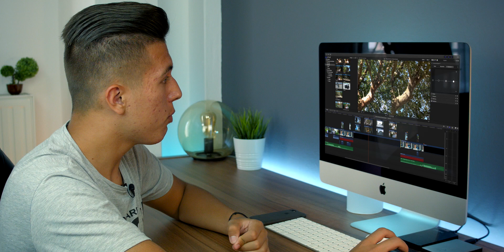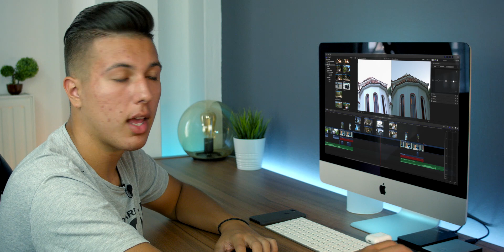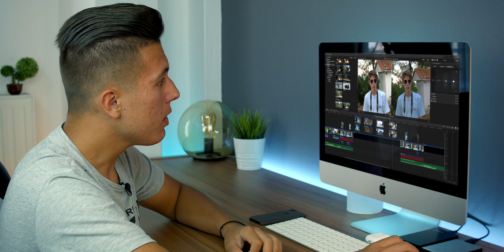iPhone Camera vs Hollywood Cinema Camera | Greek - Ελληνικά | Stavros Tech Tips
Σε αυτό το βίντεο συγκρίνουμε την κάμερα του iPhone 7 με μια κάμερα που έχει χρησμοποιηθεί σε πολλές παραγωγές του Hollywood, την Blackmagic Pocket Cinema Camera. Σίγουρα αυτή η σύγκριση δεν είναι και πάρα πολύ δίκαιη, αφου η Pocket Cinema Camera είναι φτιαγμένη αποκλειστικά για να βγάζει βίντεο ενώ το iPhone 7 είναι ενα κινητό που βγάζει ΚΑΙ βίντεο, η σύγκριση αυτών των δυο καμερών είναι όμως πάρα πολύ ενδιαφέρουσα.

In this video I am comparing the iPhone Camera vs. a Professional Hollywood Cinema Camera, the BlackMagic Pocket Cinema Camera with Panasonic Leica/Summilux 15mm f/1.7.

Shot with:
BlackMagic Pocket Cinema Camera
Panasonic Leica/Summilux 15mm f/1.7
Rode SmartLav+

Graded with DaVinci Resolve

Stavros Tech Tips
Stavros Tsambourdis
Σταύρος Τσαμπουρδής